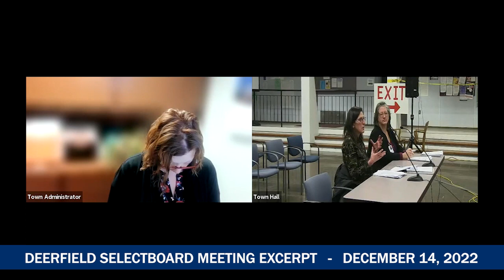Deerfield Selectboard December 14, 2022 Meeting Excerpt (NO HEARING)